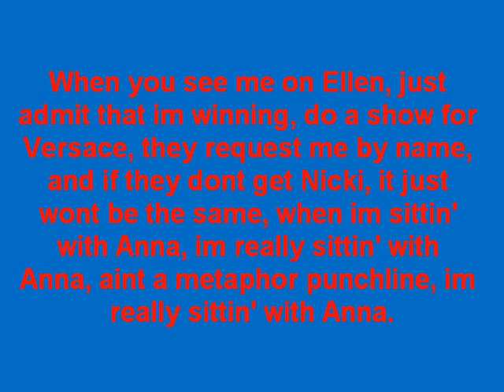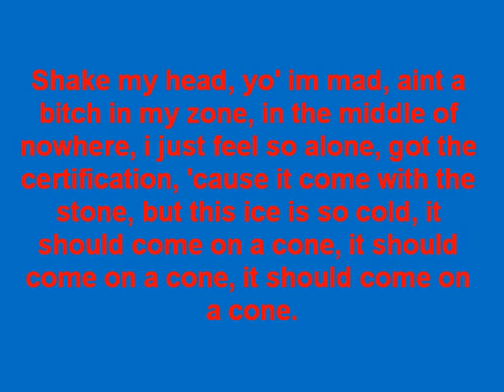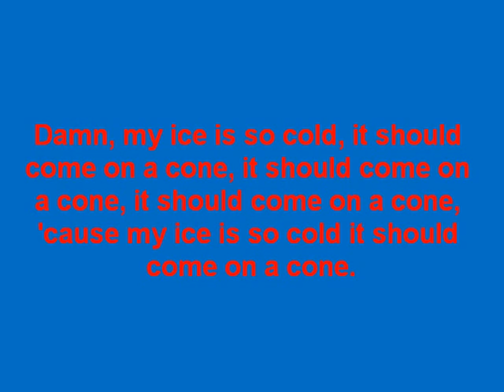Nicki Minaj - Come On A Cone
Nicki Minaj!